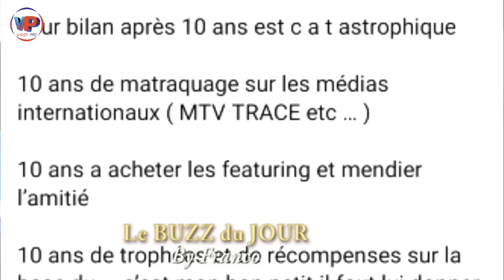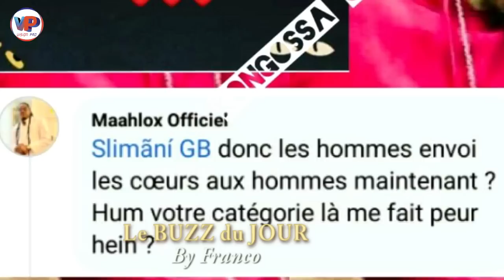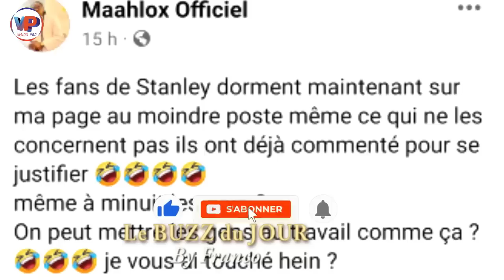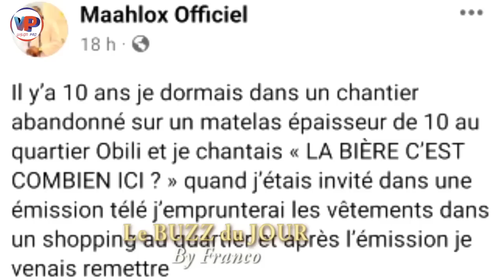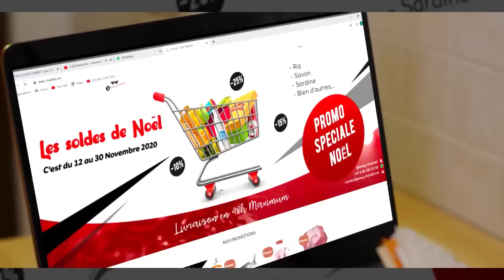⛔ça vraiment pris F.E.U au Cameroun🇨🇲 STANLEY ENOW se dé_chire avec MAAHLOX le VIBER😳🤣C'est Chaud🤣🤣